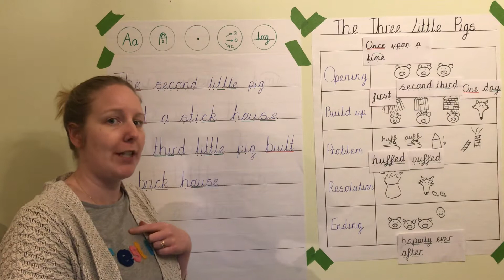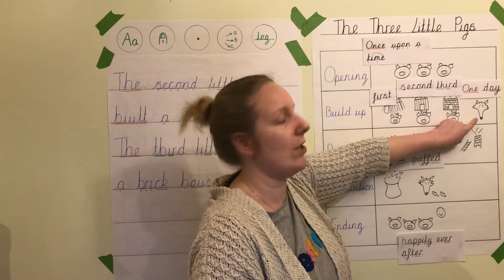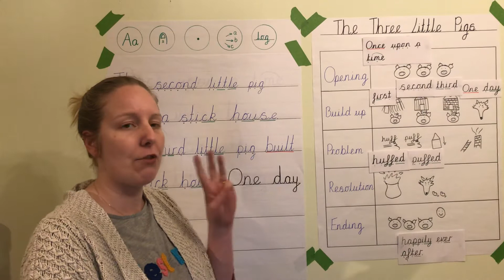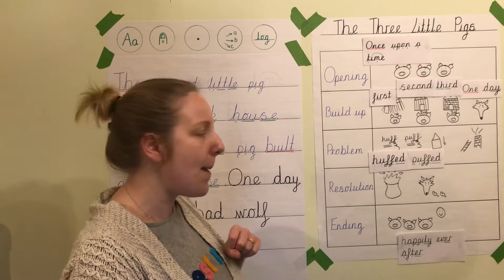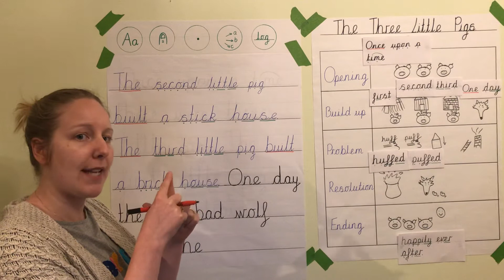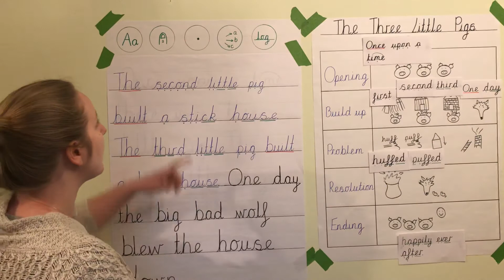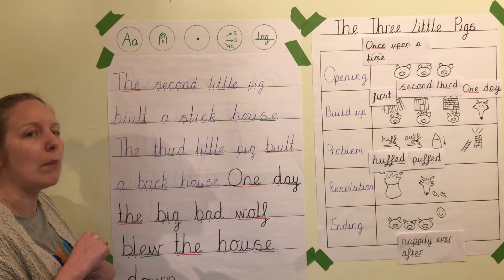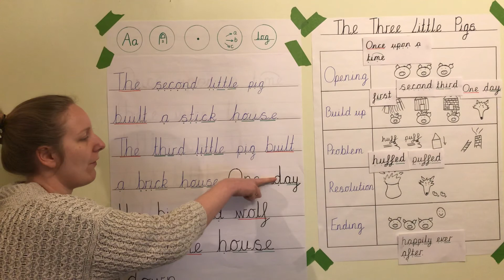Writing The Three Pigs part 2